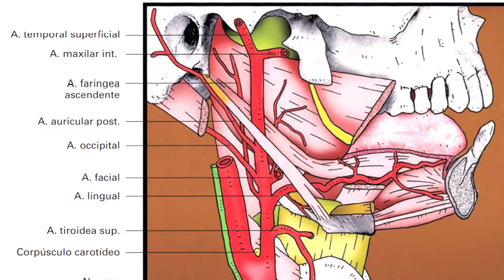SEGMENTO PREGUNTAS Y RESPUESTAS POR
Hola a todos sean bienvenidos a este segmento de preguntas y respuestas realizado por nuestro instagram @tips_anatomía, donde respondemos preguntas a nuestros fieles seguidores y aquí les comparto este vídeo que puede servirle de ayuda, sáquenle provecho a las informaciones.